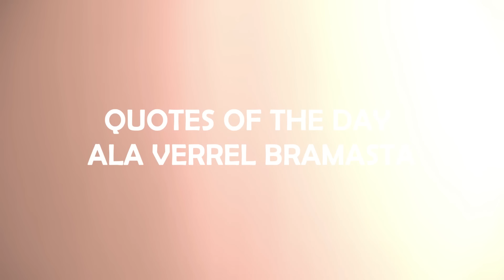TANGISAN PILU VERRELL BRAMASTA | iWil Spill The Tea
Episode pertama iWilSpillTheTea Natasha Wilona kedatangan Verrell Bramasta yang spill tentang kehidupannya yang belum diketahui banyak orang. Verrel bercerita tentang alasan keinginan dia vakum dari dunia entertainment dan terjun ke politik serta titik terendah dalam hidup Verrel yang membuatnya memiliki keinginan untuk bunuh diri?

Penasaran kan gimana cerita selengkapnya? Psst, intip juga rahasia glowing Verrel yang ditutorin langsung sama Wilona sebagai pengguna setia BIOAQUA. Yuk tonton videonya sampai habis dan semoga videonya bisa menghibur kalian serta banyak pesan-pesan yang bisa diambil 😃

Production Team :
Manager : Rian Budi Santoso
Creative : Deska
Videographer : Irfan Raviandi Sinaga, Abi Soekarno, Moji Team
Photographer : Abi Soekarno
Editor : Irfan Raviandi Sinaga